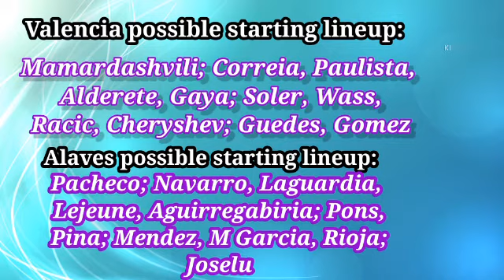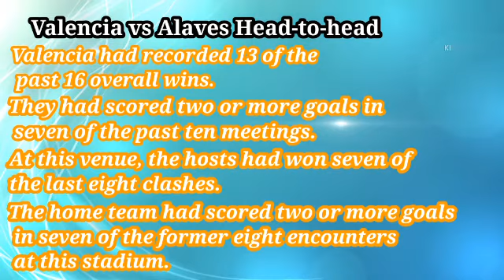Spain LaLiga Valencia vs Alaves Lineup Score Prediction